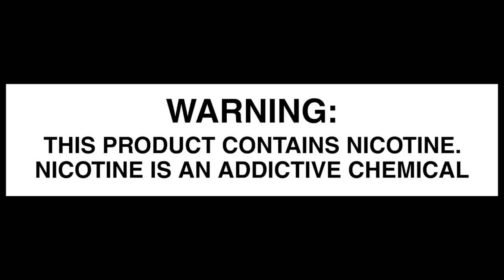Along Came A WENAX K1 - My Top Pods Ranked!!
Pods help smokers, and they are getting better and better as time goes on.  I wanted to spend some time today evaluating some recent Pods that have come out.  This WENAX K1 really came out of nowhere and is honestly awesome.  Super smooth airflow, delicious flavor, small form factor.  It's not as "suped up" battery wise as some of the other pod systems, but it more than makes up for it with a really great vape.

I also forgot to mention that the WENAXk1 does have the ability to turn off the manual switch, as far as I know it's the first and only pod that has that feature.

I also also forgot to mention anything about pod replacement price.  They all seem to be about $8 for a two pack.  Longevity will vary by liquid, but all these can do a solid 30mls before things start tasting less than great.  Maybe longer after that, but it's a personal preference how long you really want to go.   I've got greedy and taken a V-Thu pod about 5 days too long ( after about a week of use ).  It tasted bad but still vaped.

Truly and honestly, I think a smoker would find any of these pods helpful.  They all vape really well, with some slightly outperforming others.

No links allowed, use google.

((Other links))

00:00 Specs Comparison
03:00 Airflow Comparison
04:25 Wenax K1 / V-Thru
06:27 "Sputtering" batteries
07:17 Filling Comparison
08:03 Final Rankings